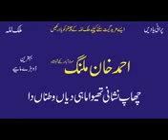Ahmad Khan Malang Chaap neashni